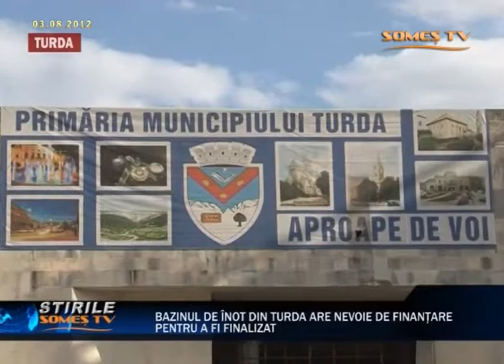05 Bazinul de inot din Turda are nevoie de finantare pentru a fi finalizat